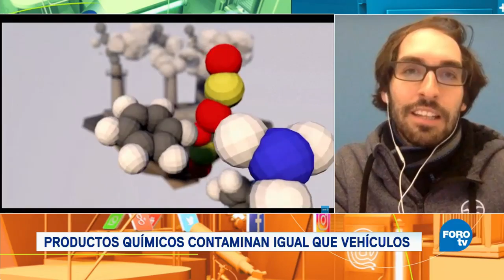Productos químicos contaminan igual que vehículos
Jorge Soto, colaborador de Fractal, habla sobre el impacto que los productos químicos cotidianos, como limpiadores para el hogar o pinturas, causan al medio ambiente.